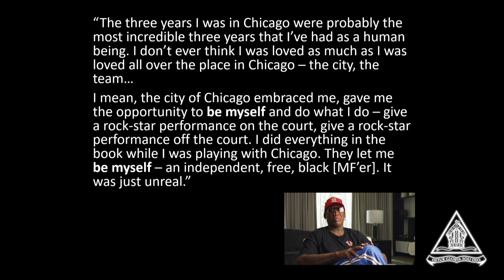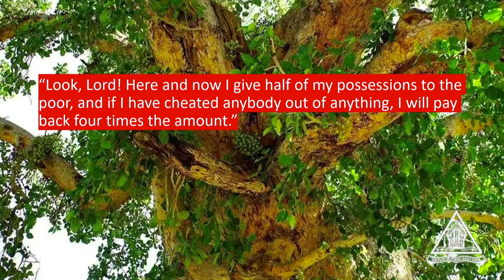3. 'The Worm Turns' - The Last Dance Chapel Sermon Series by Nathan Lee